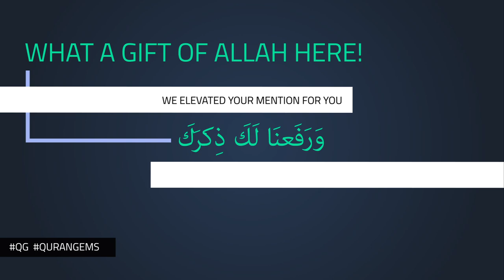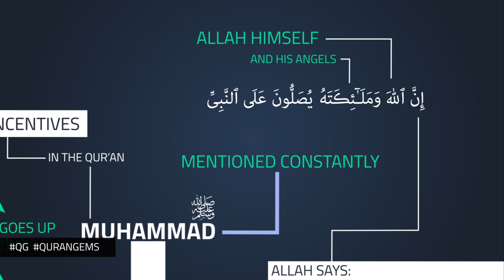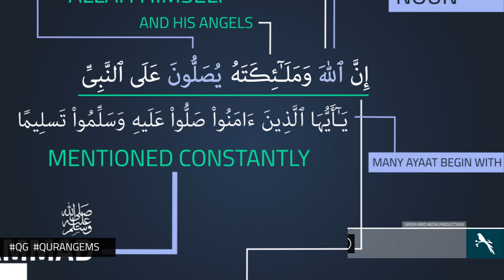|| Muhammad SAW | Quran Gems | GBMProductions || HD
A video illustration explaining the huge amounts of praise given to Muhammad SAW.